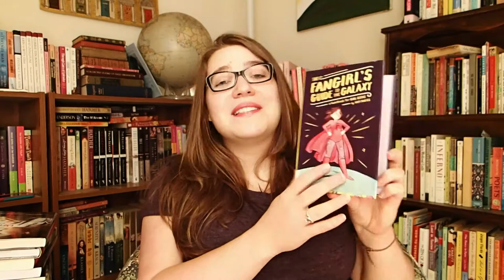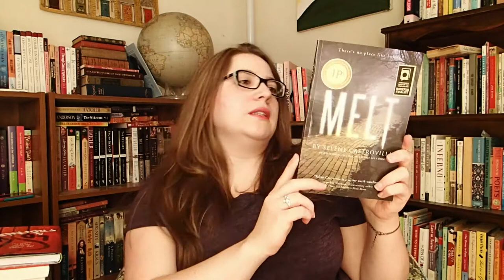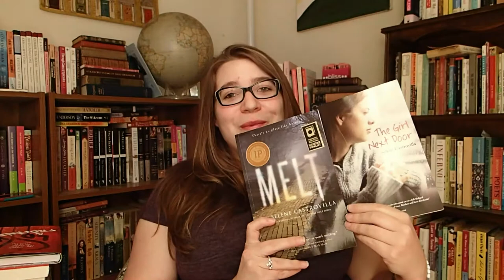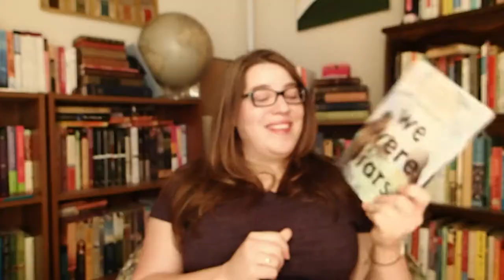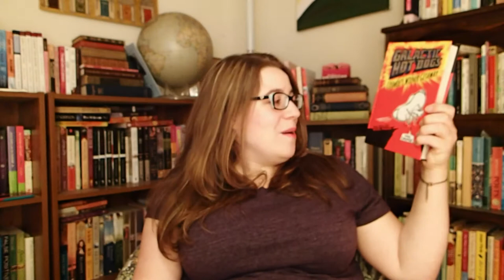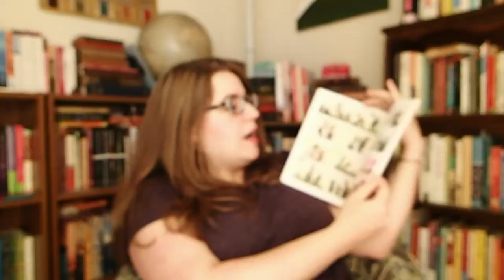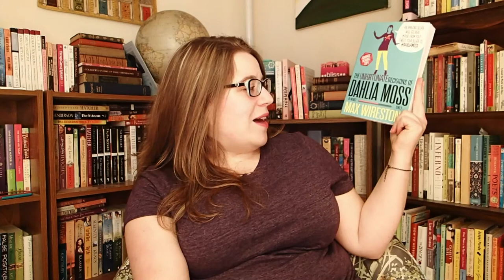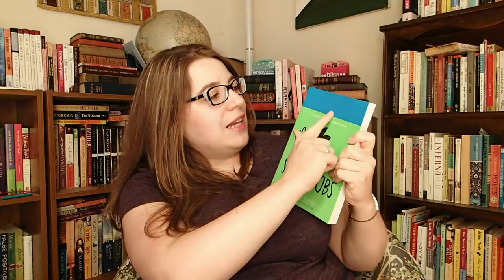MASSIVE BookCon Book Haul | 2015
I'm jumping into the world of BookTubing with a ginormous, super long book haul. And it's a bit blurry at times. I promise, I'll get shorter and better. But, considering this haul has 35 books, 30 minutes doesn't seem too bad.

Want a list and links for all the books in the video? Head to my blog post